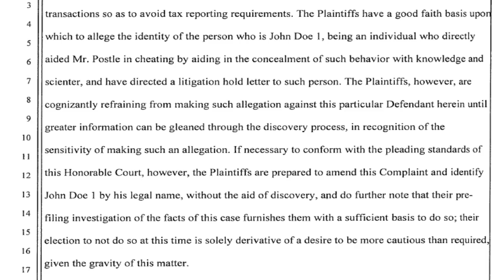LAWYER analyzes the LAWSUIT against MIKE POSTLE !!!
In this video I give my thoughts on the civil suit that was recently filed against Mike Postle.